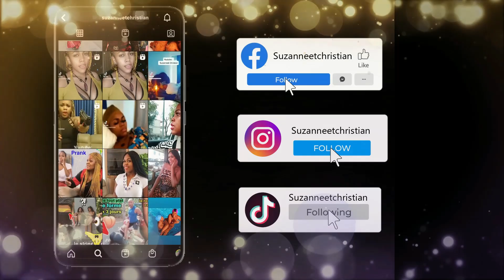il fallait qu'on vous dévoile ceci🥸c'est un secret